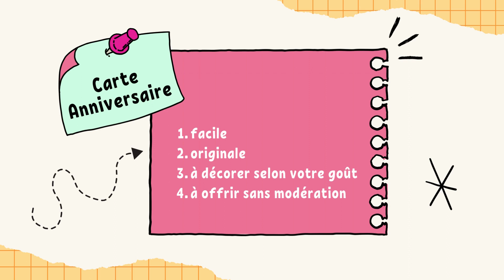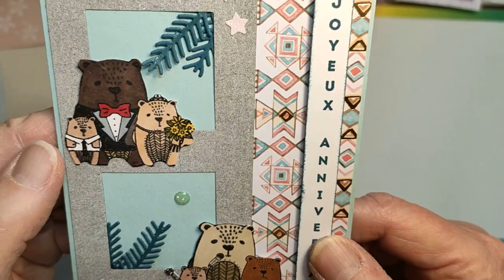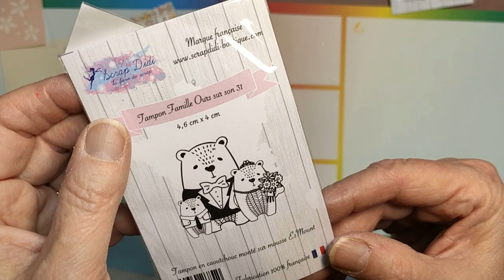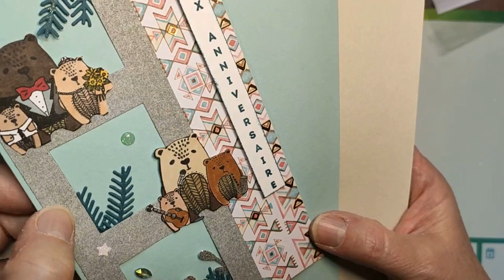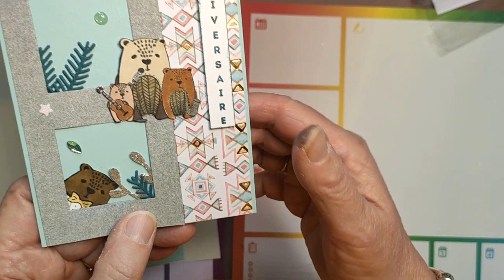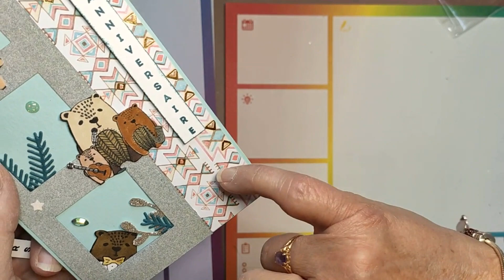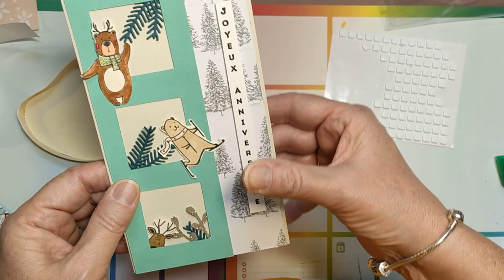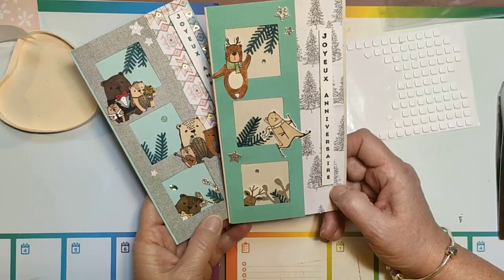Carte Anniversaire petits animaux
Quoi de plus craquant qu'une carte avec des petits animaux qui jouent à cache cache derrière des petites fenêtres ?
Réalisez avec moi cette carte grâce à cette vidéo tuto et offrez là à vos petits.
N'hésitez pas à partager austour de vous !
A bientôt pour un nouveau tuto